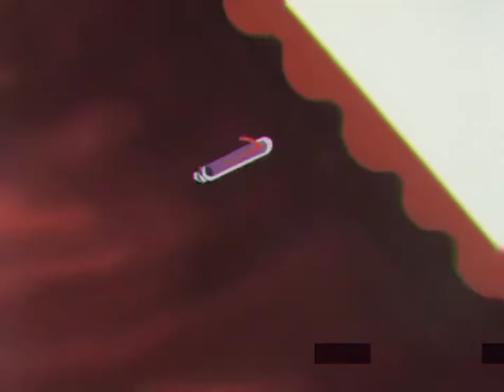Psycho On The Loose - Ramirez // cowboy bebop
Музыка 🎶: Psycho On The Loose - Ramirez

Если хотите пообщаться пишите в Discord: Sukuro#7971 🐨

Пишите в дискорд буду рад пообщаться
Всем до встречи, всем покеда)